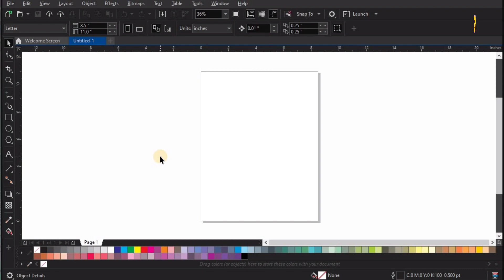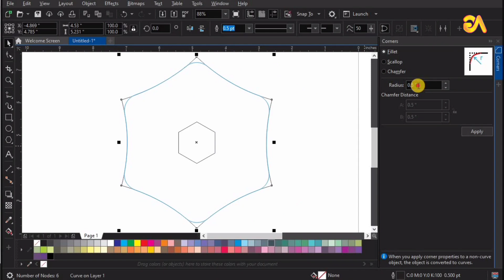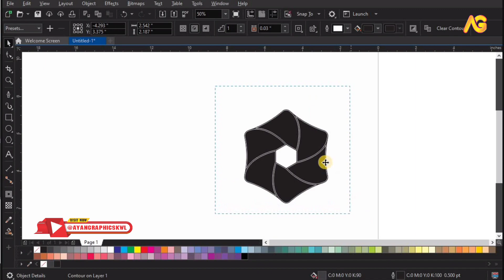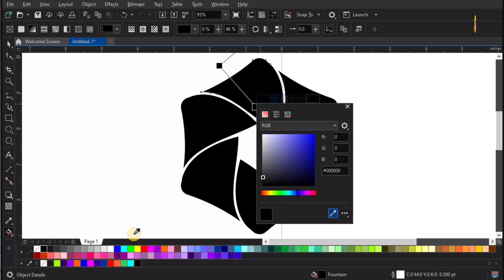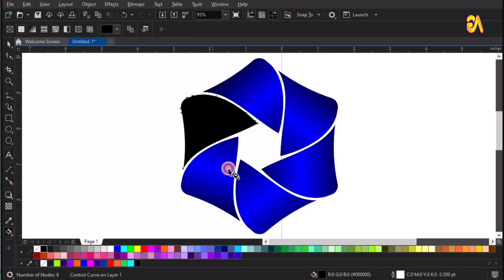Modern Polygon Logo Design Tutorial | Logo Editing | CorelDraw Tips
Dear Viewers, In this CorelDraw Tutorial, You will learn about Advertising Design. By following this one, you'll able to learn how to create awesome ads ideas by using CorelDraw. Corel Draw is very powerful Software for 3D as well as 2D Designing. Here is a tutorial in which I tried to design Mastering Modern Polygon Logo Design: Step-by-Step Tutorial.
Logo Editing Made Easy: Modern Polygon Design in CorelDraw.
Creating Stunning Polygon Logos: CorelDraw Tips and Tricks.
Polygon Logo Design Tutorial: Modern Concepts and CorelDraw Techniques.
Elevate Your Logo Design with CorelDraw: Modern Polygon Logo Tutorial.

"Unveiling the Art of Modern Polygon Logo Design: Your Ultimate CorelDraw Companion!

Unleash Your Creativity with Polygon Magic!

Are you ready to dive into the captivating world of logo design? Join us in this exhilarating tutorial where we unravel the secrets of crafting a cutting-edge polygon logo using the powerful CorelDraw software.

Masterful Polygon Precision: Step-by-Step Guide
Unlock the step-by-step process of transforming simple shapes into mesmerizing polygonal wonders. Discover the art of creating crisp lines, flawless intersections, and dynamic angles that breathe life into your logo.

Elevate Your Logo Editing Game
Learn the tricks of the trade as we delve into advanced logo editing techniques. Enhance your design with gradients, shadows, and captivating color schemes that infuse depth and allure into every facet of your creation.

Seamless Software Navigation
Navigate through CorelDraw like a pro! Our tutorial isn't just about design; it's an immersive guide to harnessing the potential of CorelDraw's tools and features. Say goodbye to confusion and hello to seamless designing.

Colors that Captivate, Shapes that Shine
Unravel the psychology of colors and shapes, and understand how to wield them to leave a lasting impact on your audience. Craft a logo that resonates with your brand's essence and engages on a whole new level.
From Novice to Maestro: For All Skill Levels
Whether you're a design enthusiast taking your first step into the world of logo creation or a seasoned designer looking to refine your skills, this tutorial caters to all skill levels. Get ready to broaden your horizons!
 Modern Polygon Logo Design Tutorial in CorelDraw for Beginners
graphic design
logo design tutorial
logo design
Modern Polygon 3D logo Design
3D Effect design in CorelDraw Tutorial
Logo design
3d logo
low poly logo
low poly photoshop action
low poly portrait
low poly art
polygonal logo
polygon
how to design a logo
logo process
pen tool
brush best logo modern logo
How can I improve my graphic design skills?
The polygon logo design process from an image
How to design any logo using the grid method

00:00 Intro
00:59 Duplicate Object
02:32 Smart Fill Color
03:40 Interactive Fill Color
04:24 Design Completed